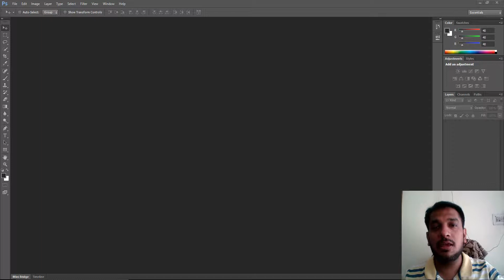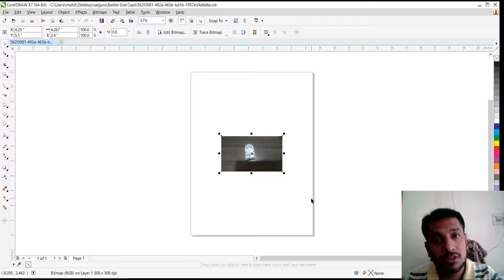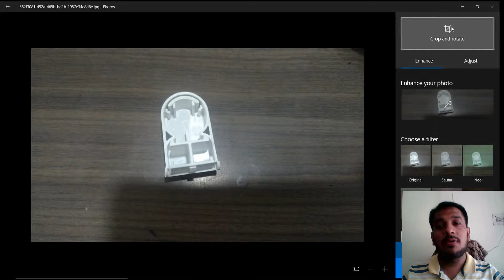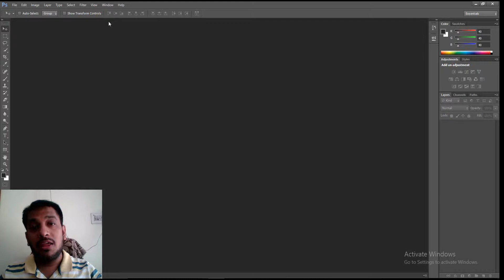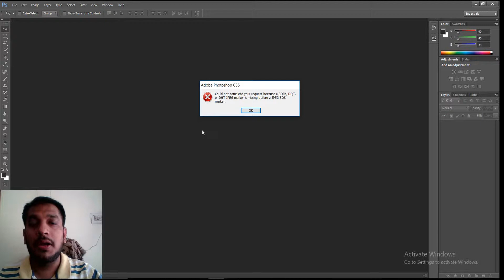SOFn, DQT, HHT JPEG is missing | Tutorials by mohit in Hindi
Could not complete your request because a SOFn, DQT or DHT JPEG marker is missing before a JPEG SOS marker.
Permanent solution to the problem